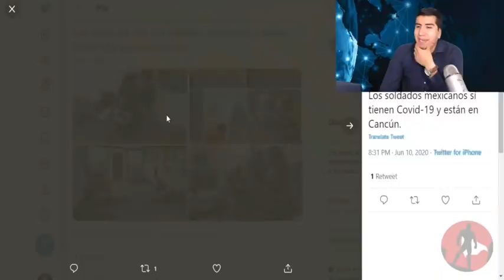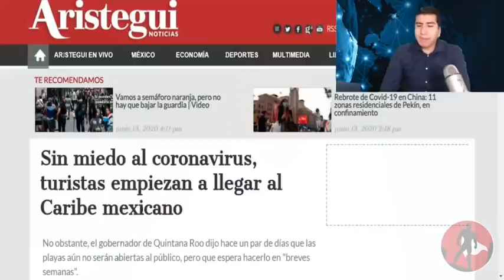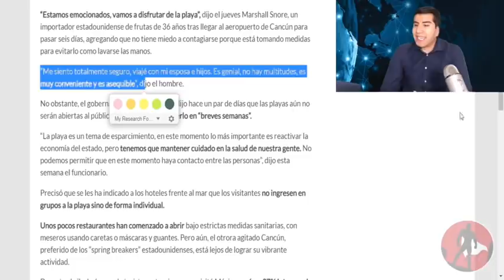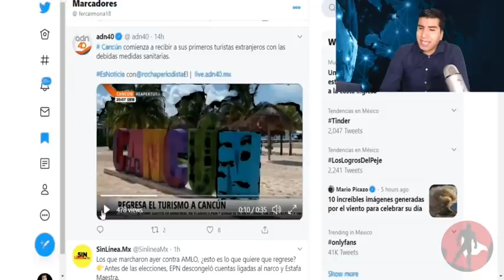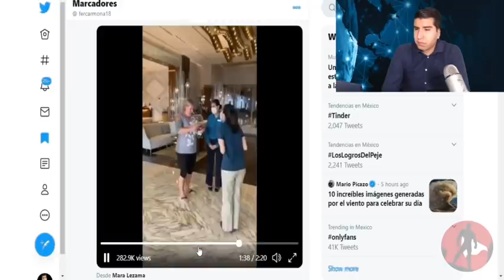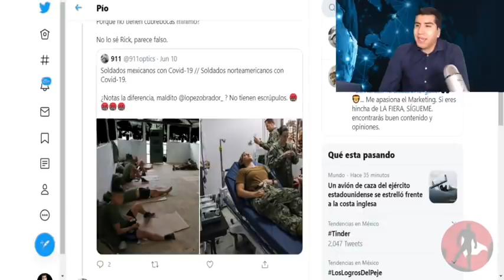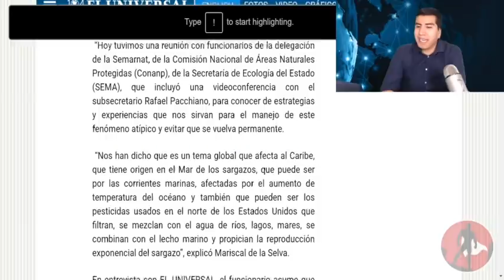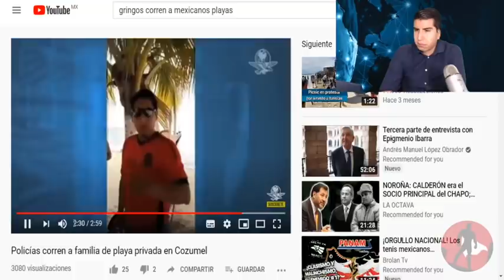Grin * Gos Se Meten a Fuerza a Cancún; Contagian y Corren aMexicanos!!En Días Contaminan LasPlayas!!